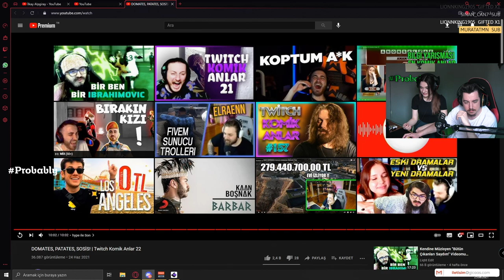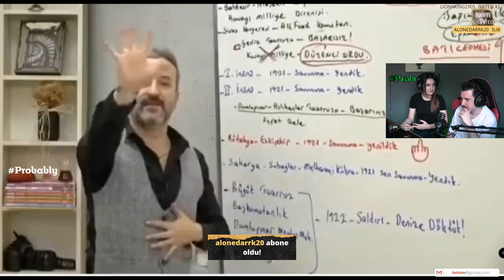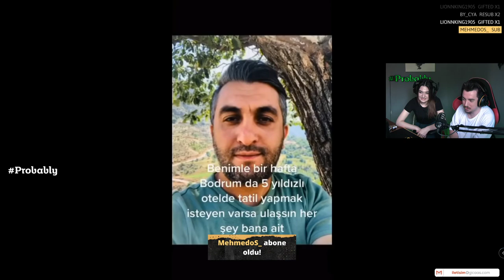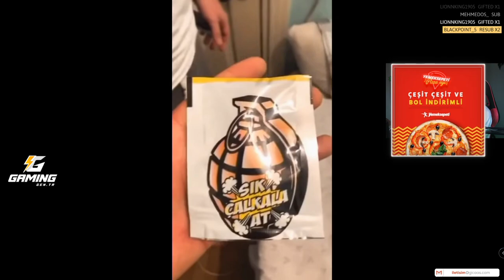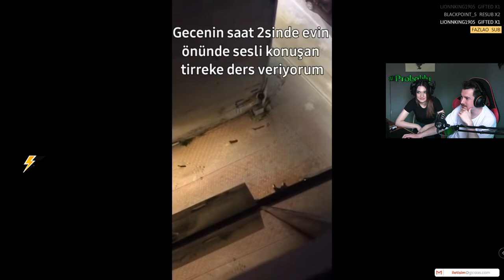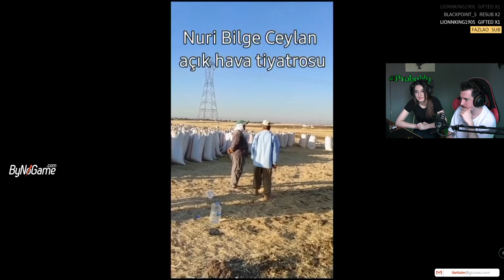Gicaas & Yaren - Az Önce Ne İzledik #82 İzliyor (az önce ne izledik)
-Hazır sistemler, oyuncu ekipmanları, özel fiyatlar, açılışa özel indirimler ve dahası, oyuncuların yeni adresi Gaming.gen.tr ’de!
Prime sadece 7,90₺ ve ayrıca ilk ay ücretsiz. Bu fırsatı kaçırmayın!
-Gicaas ürünlerinin satılacağı mağazamız açılmıştır. Linke tıklayarak siteyi ziyaret edebilir, sipariş verebilirsiniz.